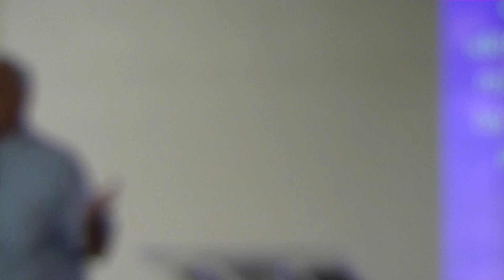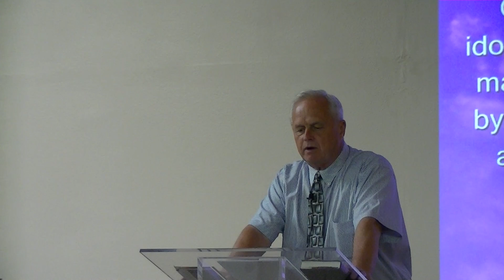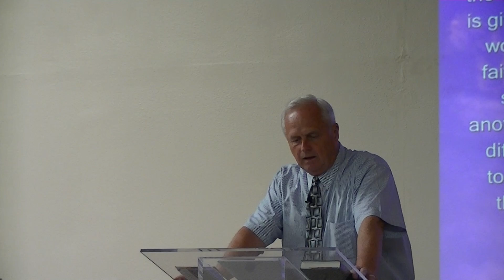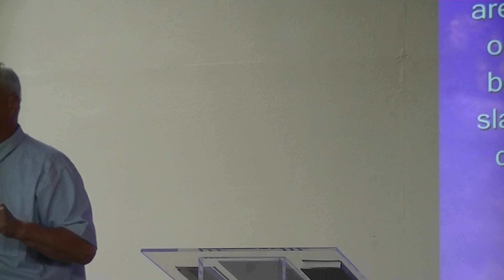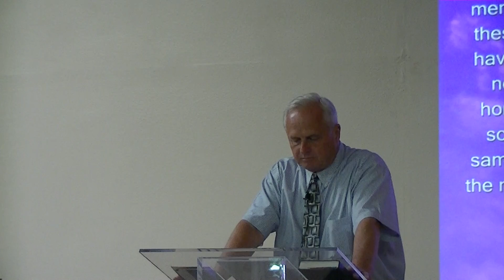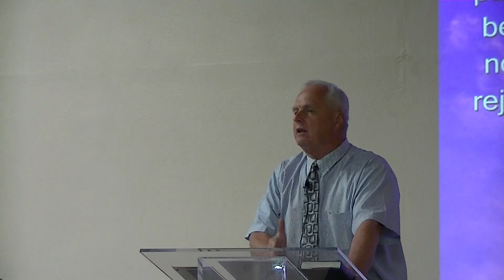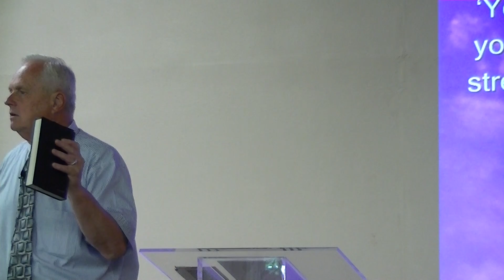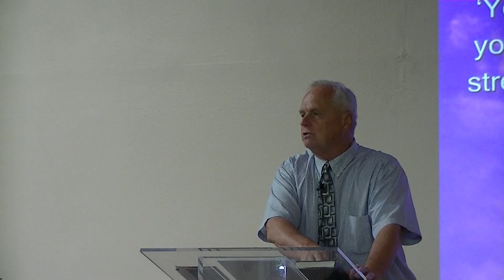7 10 2016